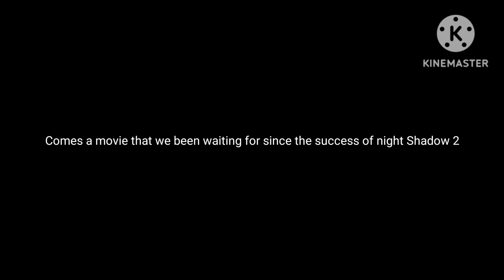Maxim The Escape Game Official Trailer